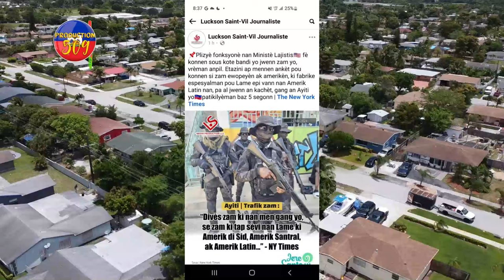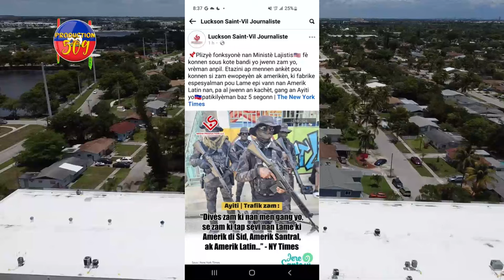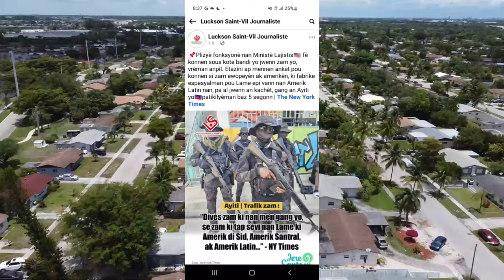Bwa Kale 3 Bandi CHEN MECHAN Tonbe, Men Ki Kote ZAM IZO Yo Soti Mezanmi